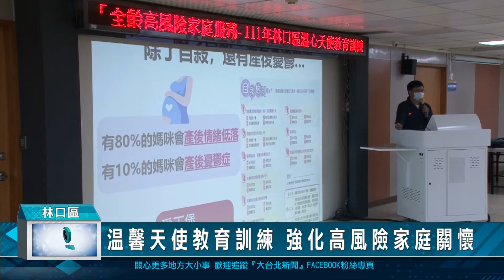溫馨天使教育訓練 強化高風險家庭關懷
林口區公所在4樓禮堂，舉行溫馨天使訓練課程，透過課程的介紹，認識高風險家庭及服務技巧的操作與運用，並使溫馨天使的種苗能夠擴散，照亮每一個角落。